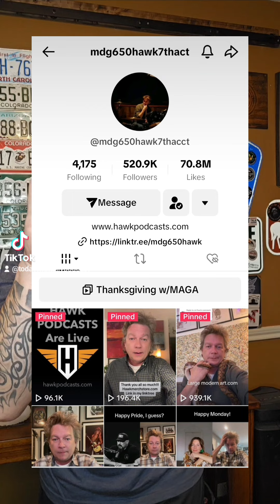LIBERAL TEARS ARE SALTY